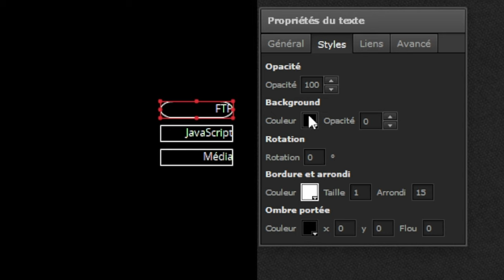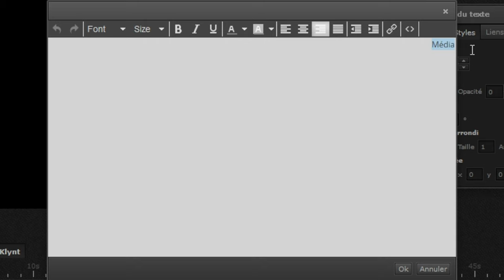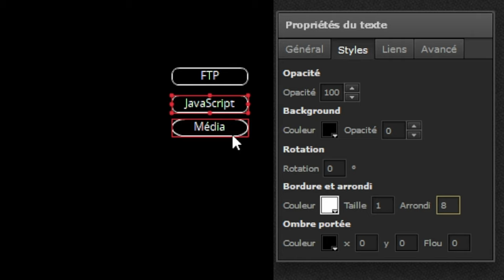Tuto texte bouton arrondi Klynt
Tuto pour arrondir les arrondis d'une bordure d'une zone texte / text box dans Klynt
00:00    Arrondir les angles d'une bordure de texte dans Klynt
00:12    Sélectionner le bouton texte dans Klynt
00:15    Le champ "Arrondi" de l'onglet "Style" du menu "Propriétés du texte" dans Klynt
00:35    Appliquer les modifications "Arrondi" d'une bordure texte dans Klynt
00:51    Modifier l'alignement d'un texte dans Klynt
01:05    La fenêtre pour régler /modifier l'alignement d'un champ texte dans Klynt
01:30 En conclusion pour modifier les arrondis d'un champ texte dans Klynt